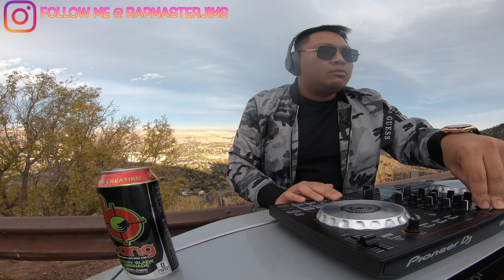J-AM LIVE @ LOOKOUT MOUNTAIN (PARTY MIX)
PARTY AND DANCE WITH ME ON THIS MIX!
Lot's of party songs and big name songs in this mix! I messed up on a lot of the transitions and even playing things too early but oh well lol. I can only get better from here. It was also cold and windy during this shoot so bare with me haha.

WOULD LOVE SOME FEEDBACK ON THIS!

If you have enjoyed any part of this video, PLEASE give it a thumbs up or if you have any suggestions on what you would like to see, COMMENT down below!